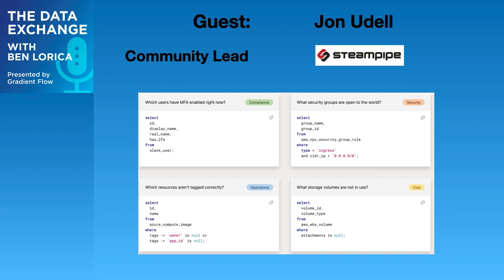Data Exchange Podcast (Episode 143): Jon Udell of Steampipe.io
Jon Udell is community lead for Steampipe, an open-source tool that populates a database table with data retrieved from APIs.
**Sections** ↓
What is Steampipe and who are the target personas? - 00:00:04
Using Steampipe - 00:06:49
Data sources, plugins, and SQL queries - 00:09:32
Process of writing new plugins - 00:15:11
PostgreSQL - 00:20:36
Popular data sourcea - 00:30:44
Difference between the open source and enterprise version - 00:31:10
Benefits of the hosted offering - 00:31:40
Accessing Steampipe and status of Steampipe Cloud - 00:32:34